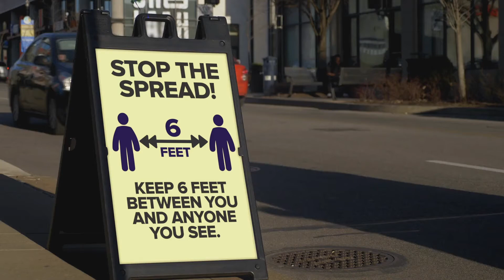This Photographer Is Documenting People On The Front Lines